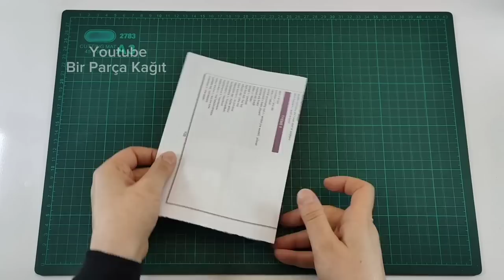Craft the Best Candle Holder with Paper - Everyone is Blown Away🤩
Unbelievable DIY Paper Craft Project That Will Leave You Wanting More!

You can make this beauty for a very low cost - This Beauty is Only 3 Ingredients - Paper, Pva white glue and Acrylic paint

Would you like to make this candle holder with only 3 materials and very low cost? Then you are in the right place.

Let's do it together from this candle holder that gives your home a stylish look.